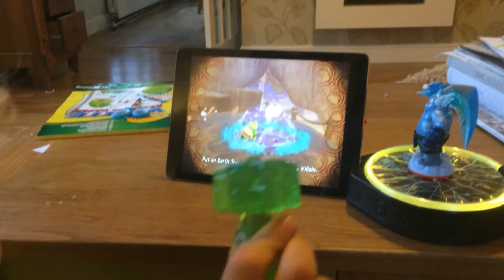Henry's Skylanders short part 1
Skylanders trap team short video